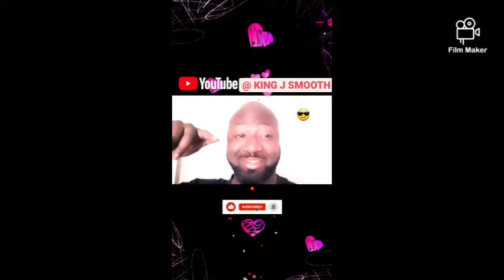Sick Day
King J Smooth Facebook

King J Smooth Twitter

King J Smooth Instagram

Ebony Empire Travel
For good travel needs:

Ebony Palace Mall

Ebony Empire Store